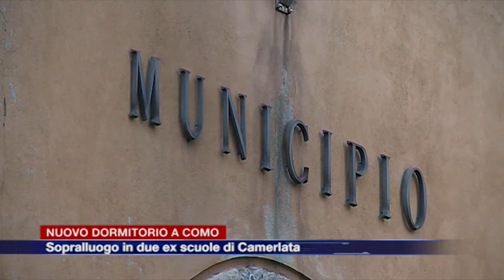Etg - Dormitorio a Como, sopralluogo dei tecnici comunali in due ex scuole